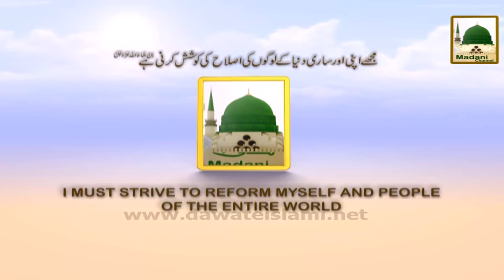Promo - Roshan Mustaqbil Ep#07 - Sat 4-15pm